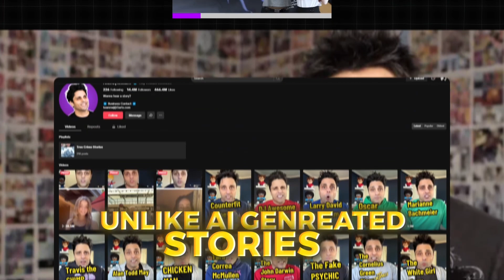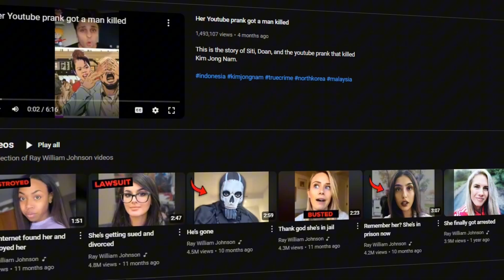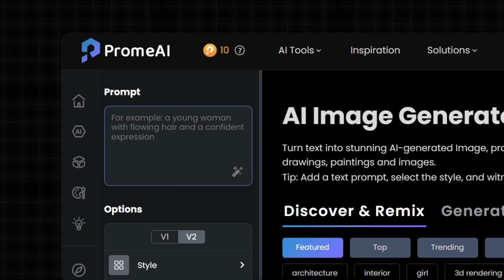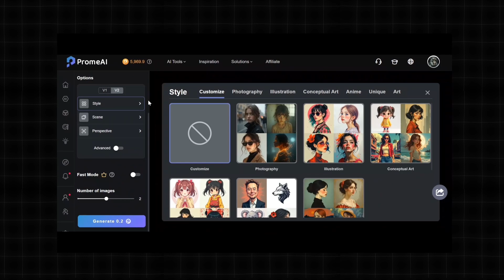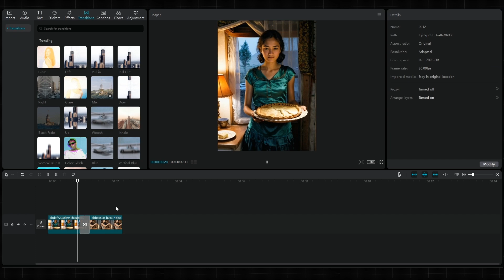How Ray Williams Actually make his viral videos. Full guide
Try PromeAi today
How generate images with Ai
How to get the best quality image with ai
Prome ai tutorial